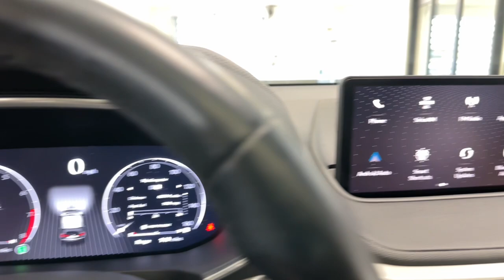2022 Acura MDX 3.5L IL Libertyville, Barrington, Palatine, Glenview, Schaumburg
Pre-Owned 2022 Acura MDX 3.5L available at McGrath Acura Libertyville located in 1620 S Milwaukee Ave, Libertyville, IL, 60048. Servicing the Libertyville, Barrington, Palatine, Glenview, Schaumburg area.

Picture yourself in the  2022  Acura MDX.  The MDX is the third-row luxury SUV that's designed to surpass expectations. These are just some of the great options this vehicle comes with: Apple Carplay®/Android Auto®, Intelligent Auto on/off High Beams, Pre-Collision System, Panoramic Roof, Lane Departure Warning, Keyless Entry, Moonroof, All Wheel Drive, Satellite Radio, Power Liftgate. Experience the superior handling of this high-performance luxury SUV. Make an appointment to drive one today!